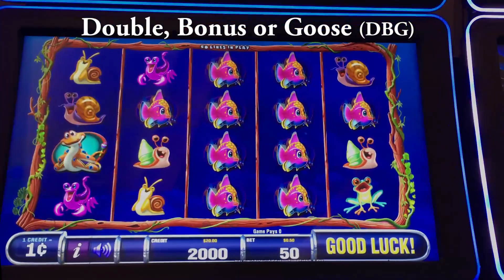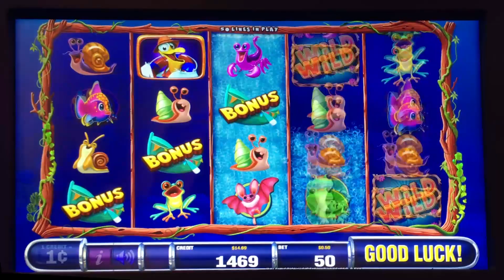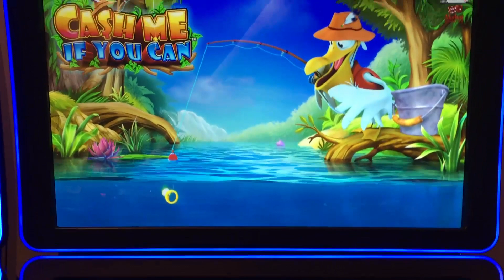++NEW Cash Me if You Can slot machine, DBG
I first saw this game in Scientific Game's demo room in Vegas several months ago.  It seems to be a light hearted game with a modest incentive to trigger the bonus.  During the bonus the stacked symbols are the same on each real, while the base game might have a mix of 2 or 3 stacked symbols.

There is also a side prize, something like a progressive, if the Pelican managed to get one of the fish to bite.  I didn't see any of that action, though if you were watching the top display, you would have seen several teases.

Bonus @ 2:05